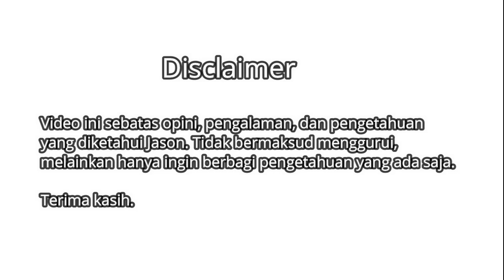KALAU MAU BELI OBLIGASI DIMANA TEMPATNYA ??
Kira kira dimana seharusnya kita membeli obligasi, untuk tau lebih detailnya, kamu bisa tonton video singkat ini

Terima kasih

Notes:
Agen Penjual Efek yang saya maksud itu seperti retail atau marketplace.

 - Atau bagi kamu yang tertarik untuk mencoba investasi p2p lending, bisa coba investasi di akseleran, ketika kamu mau mulai, kamu bisa masukan kode referral " AKSLJASON239389 ", nanti kamu bisa mendaptkan dana 100.000 untuk awal mula investasi.

Terima kasih